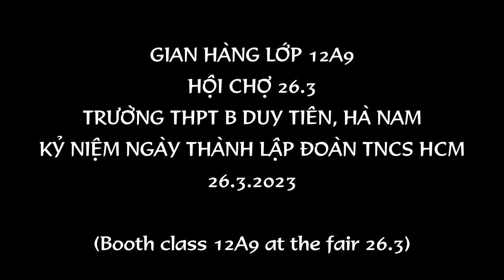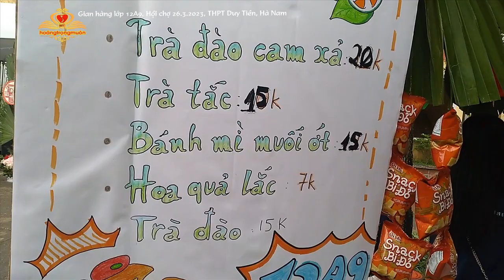Gian Hàng 12A9│Hội Chợ 26.3 THPT B Duy Tiên│Booth class 12A9 at the fair 26.3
Gian hàng lớp 12A9 tại hội chợ 26.3 trường THPT B Duy Tiên, Hà Nam chào mừng kỷ niệm ngày thành lập Đoàn 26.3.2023 (Booth class 12A9 at the fair 26.3 B Duy Tien High School, Ha Nam to celebrate the founding anniversary of the Union March 26, 2023)